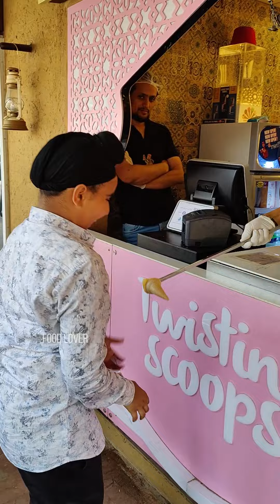Turkish ice cream man in amritsar || pranking customer with amazing tricks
ARE YOU A FOODIE? WELCOME TO FOOD LOVER CHANNEL. ENJOY DELICIOUS FOOD VIDEOS. THANKS IN ADVANCE.

VIDEO LOCATION ---  amritsar